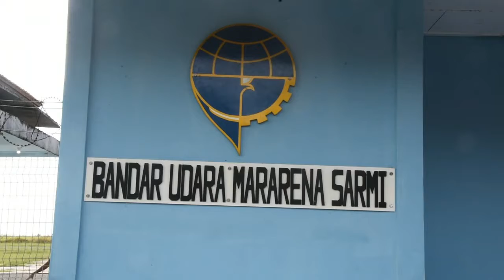PERJALANAN MENUJUH PENUTUPAN TMMD DI KABUPATEN SARMI 2 TAHUN SILAM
TNI BANGUN GEREJA DI PELOSOK KABUPATEN SARMI PAPUA